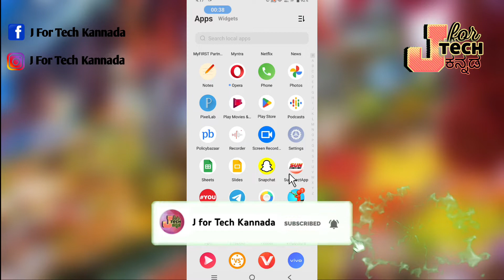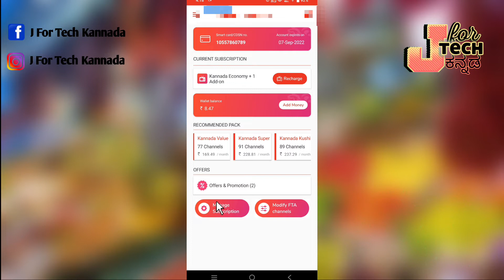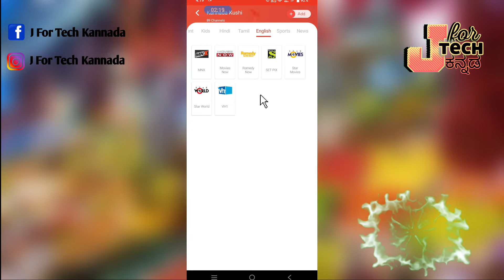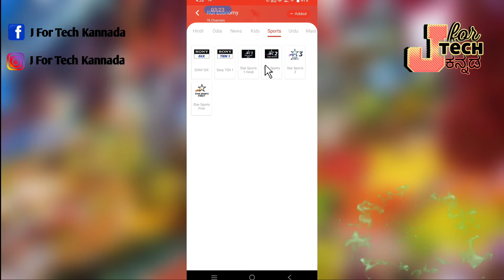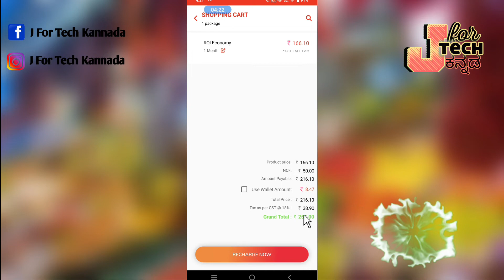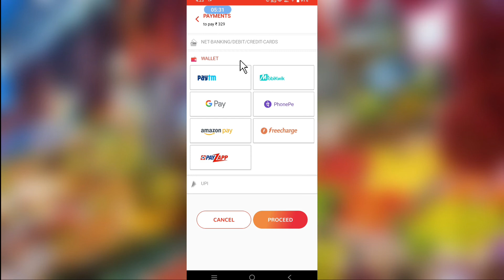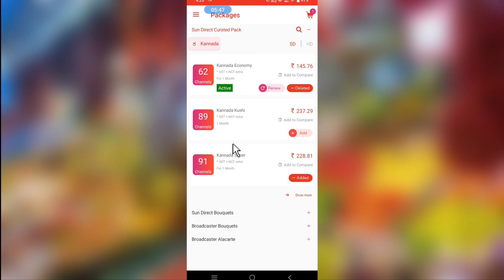How To Change Subscription Pack In Sun Direct DTH App In Kannada.